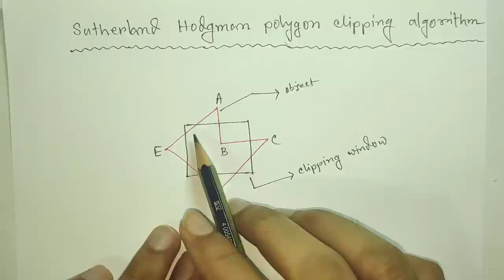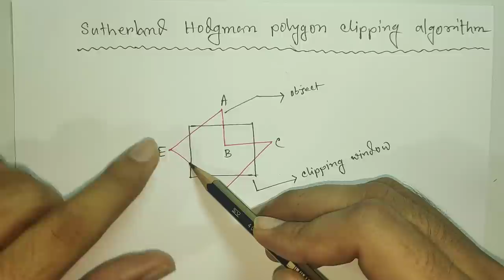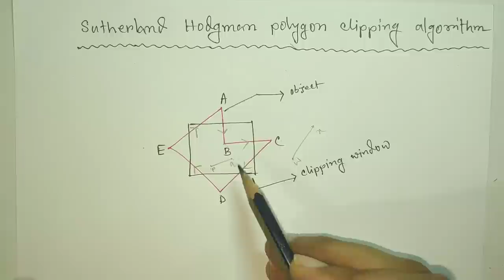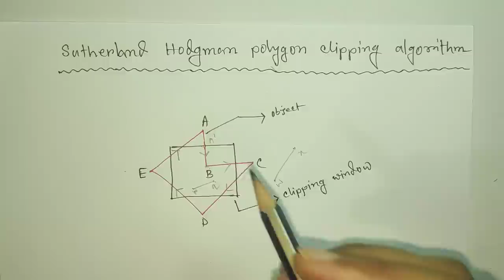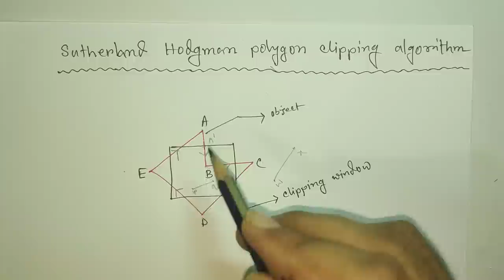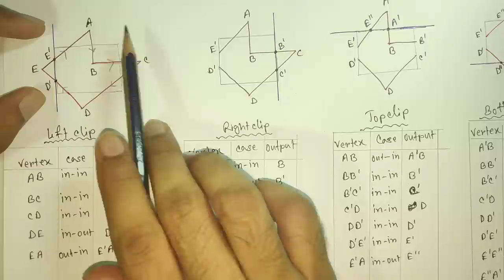sutherland hodgeman polygon clipping algorithm of computer graphics in bangla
sutherland hodgeman polygon clipping algorithm of computer graphics in bangla\computer graphics bangla tutorial\polygon clipping algorithm in bangla\polygon clipping algorithm in computer graphics

in this tutorial you will learn about the sutherland hodgeman polygon clipping algorithm of computer graphics in bangla.here i had tried to discuss all the rules for doing this algorithm very easily so that you could easily remember the rules. i hope that if you see this video once you will never make any mistake in your exam related to this topic. so if you like this video and learn something from it then please like this video and share this with your friends and feel free to comment on it and also do not forget to subscribe to this channel for more video like this.